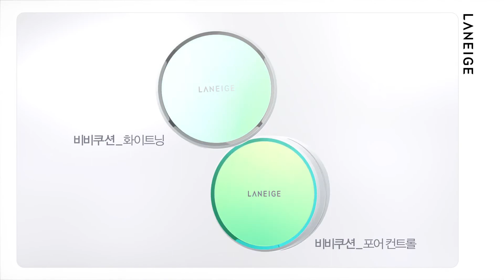LANEIGE 2016NEW비비쿠션 TVC